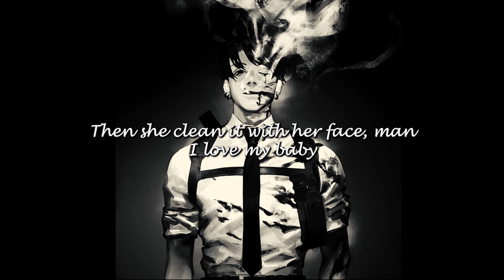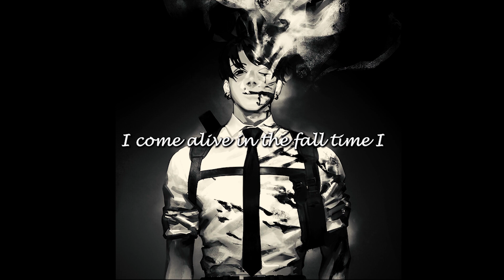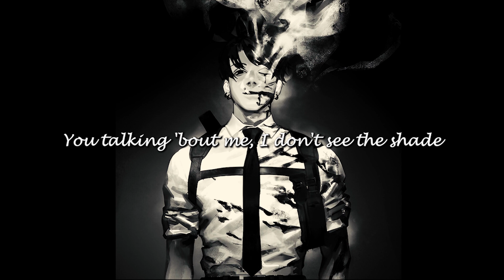Starboy - The Weeknd (Sped Up/Lyrics)